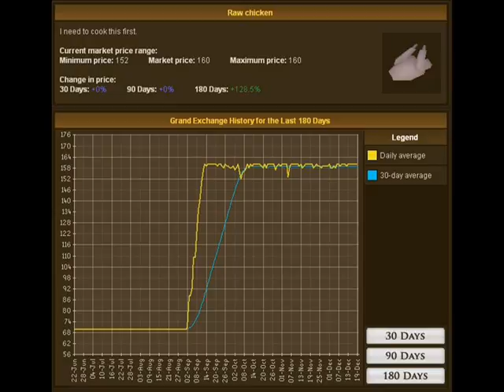Runescape Fast Cash For Low Levels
this is a basic rundown of what to start out with in runescape for easy money... i don't think you should do this if you can find a better way to make money in runescape.